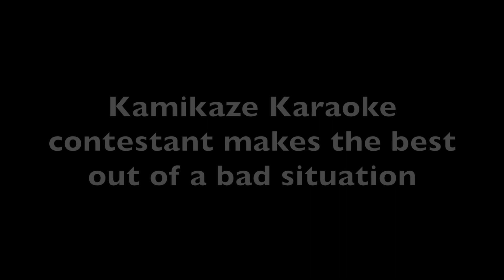Kamikaze Karaoke Contestant Makes The Best Out Of A Bad Situation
Kamikaze Karaoke Contestant Sings Like A Virgin